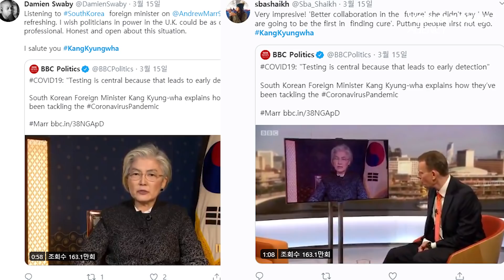S. Korean FM Kang Kyung-wha's BBC interview on COVID-19 outbreak highly praised worldwide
On March 15, South Korean Foreign Minister Kang Kyung-wha appeared on BBC's Andrew Marr Show and shared how the country responded to the novel coronavirus explosion in detail.
The Foreign Minister said the massive testing was essential in preventing the worst situation from happening and that this would help other countries to combat the virus as well.